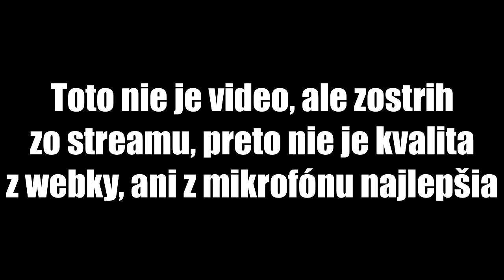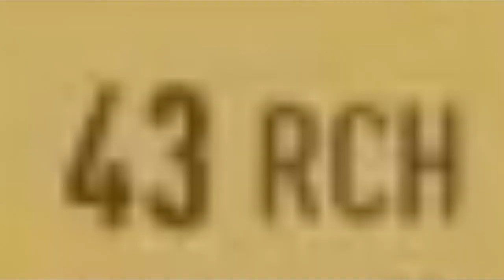NAJPOMALŠÍ DRAFT! 🐌 FUT DRAFT - FIFA 18 ULTIMATE TEAM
🐌 V tomto zostrihu zo streamu si postavíme NAJPOMALŠÍ DRAFT! 🐌
👍 DÁME 280 LIKES? 👍
▶️SKYPE: bilvederm1
▶️Osobný FACEBOOK: Matej Ondrej Ocsovay
▶️Moje PSN: fuzzy88isBest
▬▬▬▬▬▬▬▬▬▬▬INFO▬▬▬▬▬▬▬▬▬▬▬▬▬▬▬
▶️Mikrofón: Behringer C-1U
▶️Hry na PC natáčam pomocou programu: Fraps
▶️Hry na PS4 natáčam pomocou: PS Share
▶️Webkameru natáčam pomocou kamery: Sony Handycam HDR-TG3E
Ak mi chcete poslať nejaký dopis prípadne balík kontaktujte ma na SKYPE (meno: bilvederm1) alebo na FANPAGE a ja vám pošlem adresu. :)